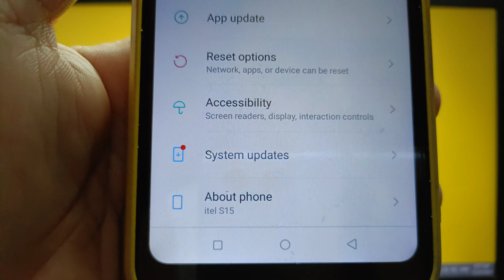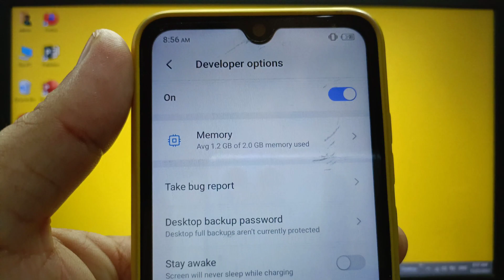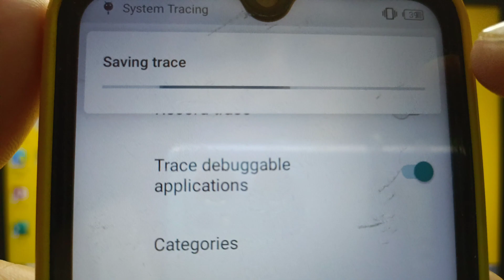How to enable or disable record trace on itel S15 | System Tracing | Developer Options | Debugging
Do you want to enable or disable record trace on itel S15 mobile phone.

Thanks...